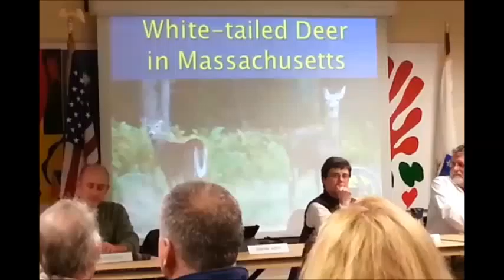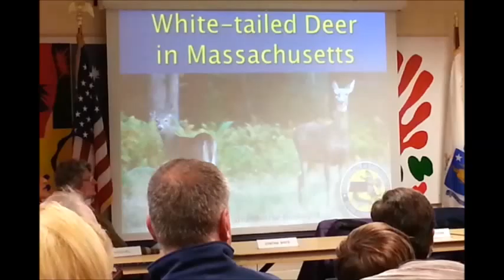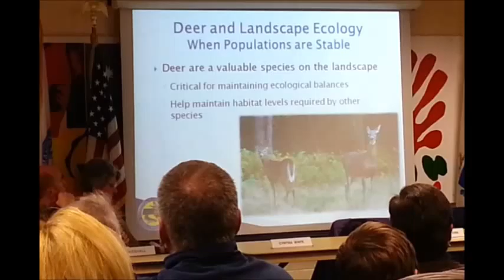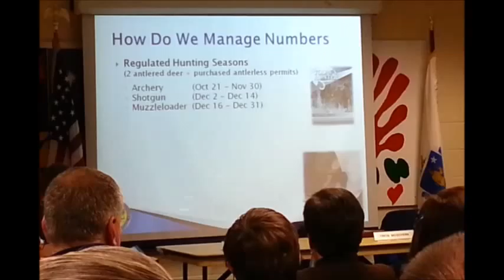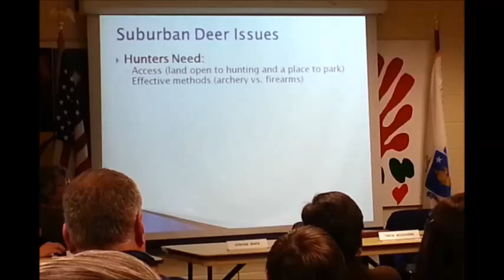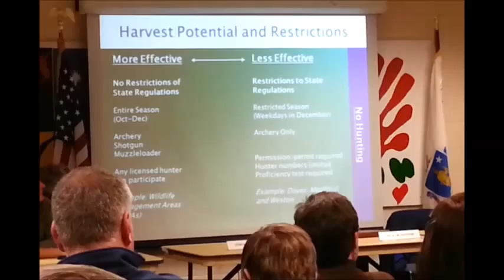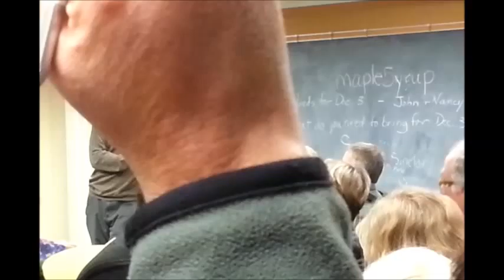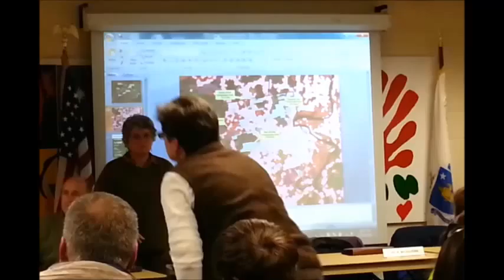Northampton's Conservation Commission November 13, 2013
This is a complete recording of the November 13, 2013 meeting of Northampton's Conservation Commission.  The agenda included one item: An Informational Presentation - Hunting in Massachusetts, presented by Massachusetts Division of Fishing and Wildlife.